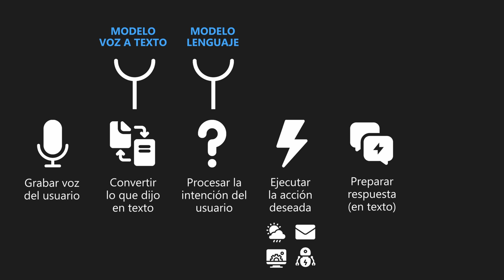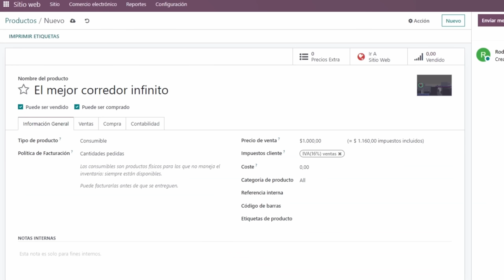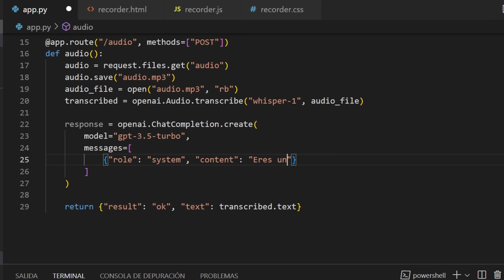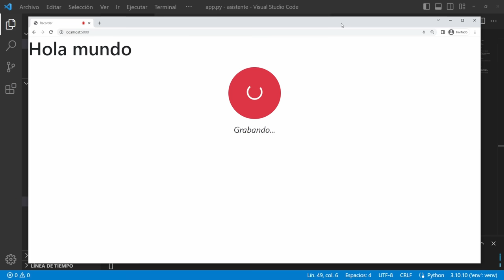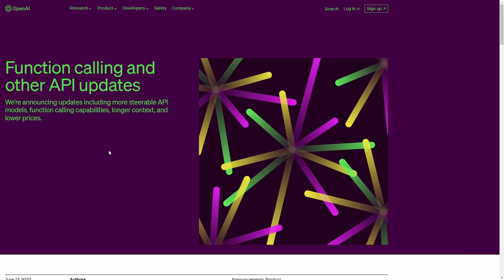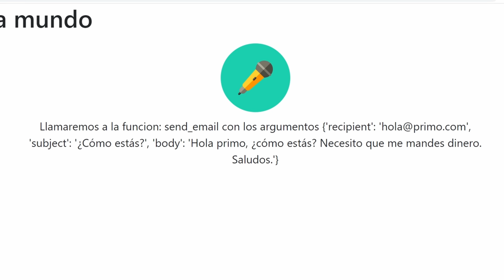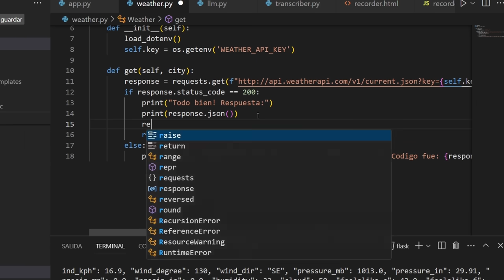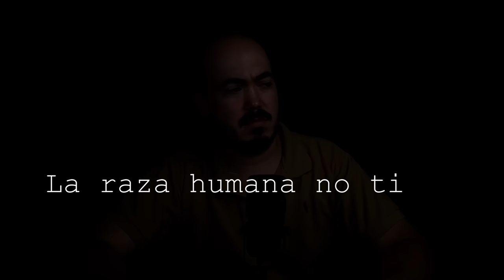Creo Un Asistente Virtual Que Hace Todo (Y Se Rebela)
Crea tu propio asistente virtual que puede hacer lo que quieras (o que puedas programar)

Ya tengo cursos!

¿Quieres apoyarme y formar parte de este proyecto?

= = = CONTENIDO
0:00 Cómo lo haremos
3:14 Voz a texto
4:10 Conversar con el asistente
6:35 Entender acción a realizar
10:26 Implementando acciones

Descripción larga para el algoritmo:
En este video crearemos un asistente virtual con Python. Para lograrlo debemos hacer varias cosas, como convertir nuestra voz a texto para darlo a un modelo de lenguaje, entender lo que quiere hacer el usuario, ejecutar dicha acción, preparar una respuesta, convertir la respuesta a voz y reproducirla para el usuario.
Aprovecho para mostrar el nuevo llamado de funciones que tiene OpenAI en u modelo 0613. En el video utilizo el modelo Whisper, el API de GPT de OpenAI, el modelo gTTS e ElevenLabs para convertir voz a texto, entre otros. Y si bien lo podemos usar para cosas como obtener el clima, enviar correos o abrir programas, en realidad tu imaginación es el límite y puedes hacer lo que quieras, siempre y cuando lo puedas programar.